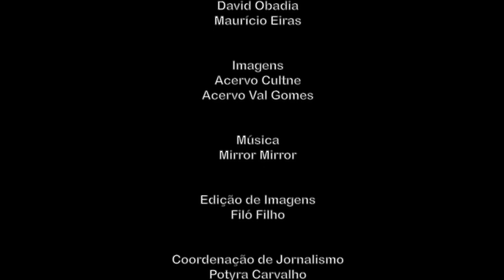Cultne - Val Gomes - Bloco 2